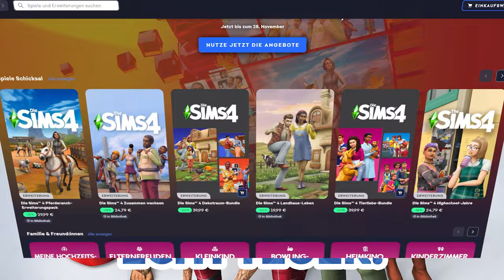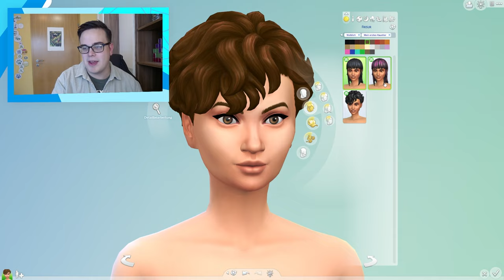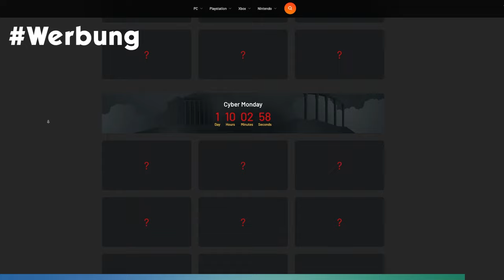SO bekommt ihr das GRATIS-Accessoires-Pack für Sims 4! | Short-News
Die Entwickler haben sich erbarmt, und so steht zumindest das schlechteste Accessoires-Pack für Die Sims 4 derzeit gratis zum Download bereit!

▶ zu den Black Friday-Angeboten (Werbung)